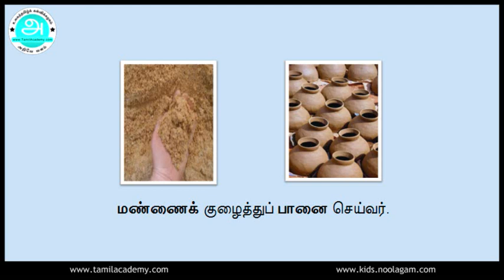Padathin Thunaiyudan Vaakkiyame Euthuthal | படத்தின் துணையுடன் வாக்கியம் எழுதுதல்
Padathin Thunaiyudan  Vaakkiyame Euthuthal With Pictures -  படத்தின் துணையுடன் வாக்கியம் எழுதுதல் படங்களுடன்